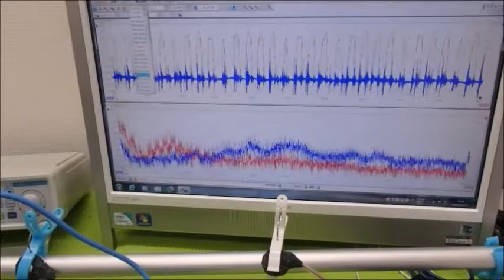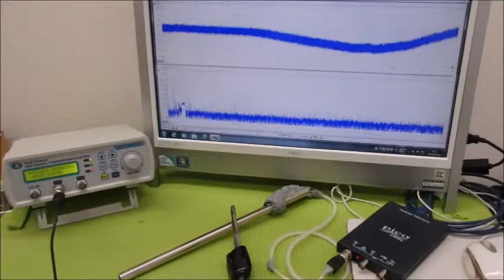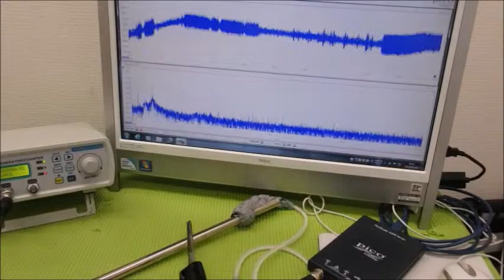メガヘルツの超音波発振制御プローブを利用した実験動画 ultrasonic-labo